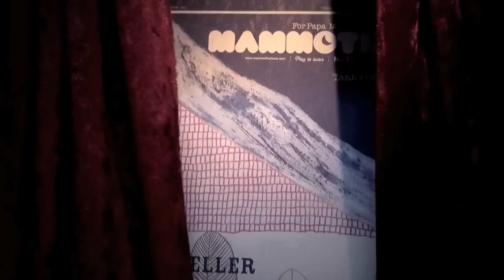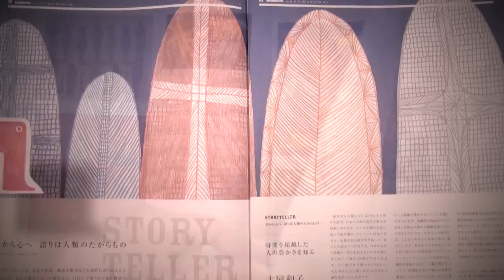mammoth magazine | Storyteller issue | no. 23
mammoth magazine no.23 storyteller  | users guide

9月15日より配布されている、フリーペーパー『mammoth』23号「STORY TELLER」号の楽しみ方を紹介するビデオクリップです。物語の幕が開くようにページをめくると、現代の語り部たちへのインタビューや、マンモスあみだくじ、付録の足あとワークシートなどさまざまなお話が飛び出します。

a short video users guide to the Mammoth magazine Storytellers issue "stop motion" "claymation" "animation "short film" "funny & cute" "japan culture" campfire fox elephant mammoth tiger "edgar allen poe" "sleepy hollow" "peter cottontail" "where the wild things are" "totally awesome" colors kids family